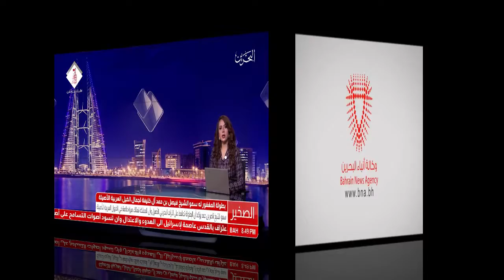البحرين : سمو رئيس الحرس الوطني يستقبل رئيس هيئة الأركان المشتركة للقوات المسلحة الباكستانية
الوصف

سمو رئيس الحرس الوطني يستقبل رئيس هيئة الأركان المشتركة للقوات المسلحة الباكستانية